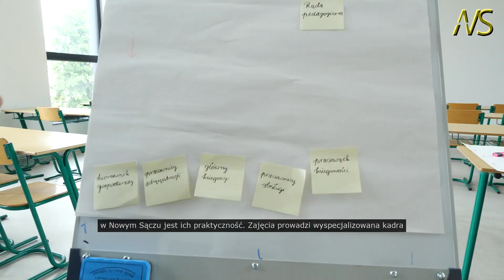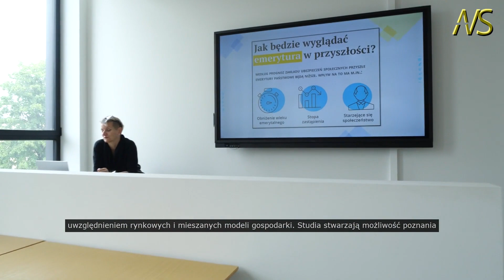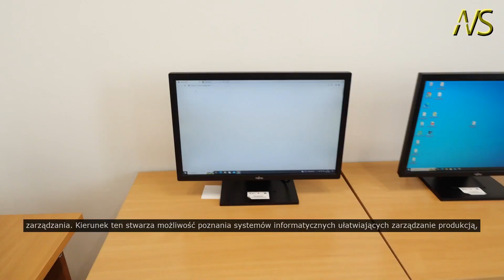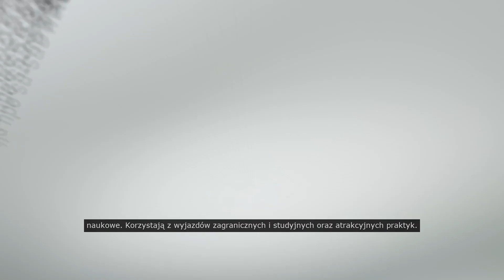Wydział Nauk Ekonomicznych ANS w Nowym Sączu (film z napisami)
Akademia Nauk Stosowanych w Nowym Sączu
Studia I i II stopnia
Studia podyplomowe, kursy i szkolenia